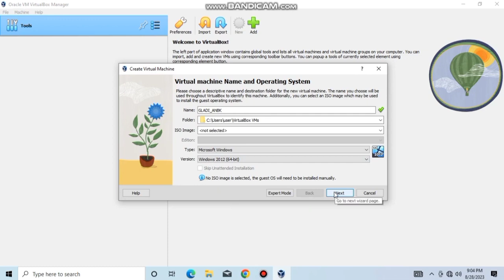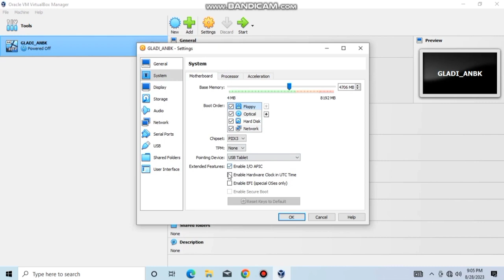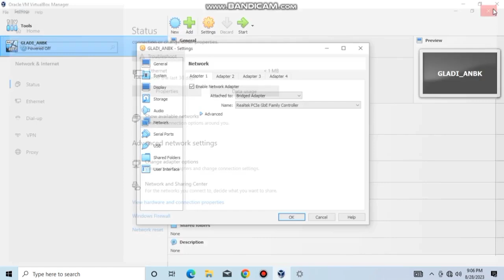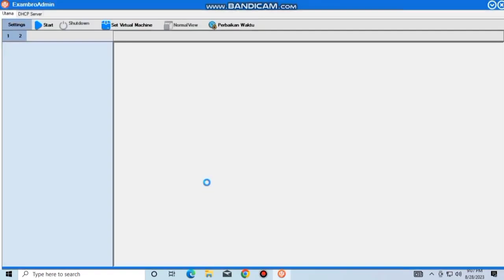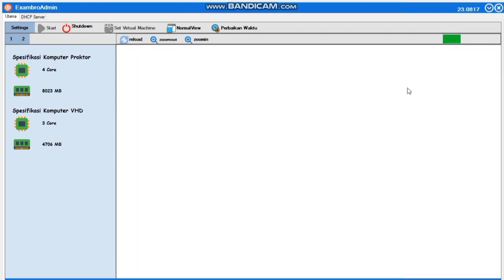Tutorial Cara Instal VHD ANBK 2024